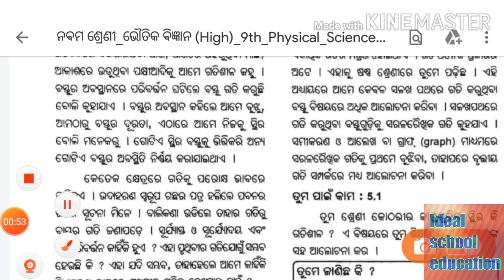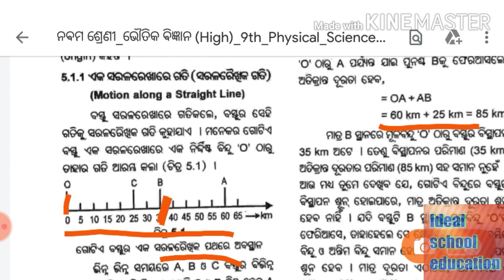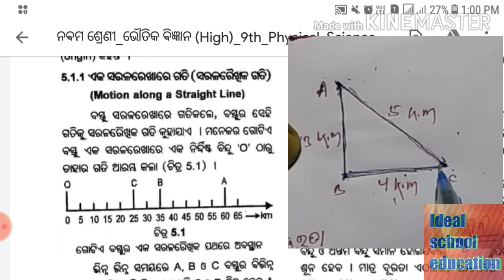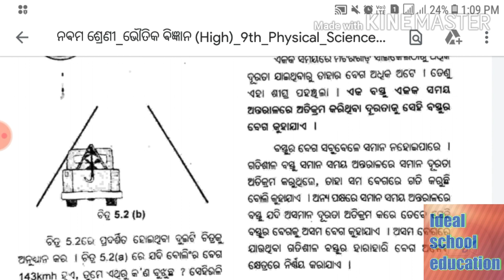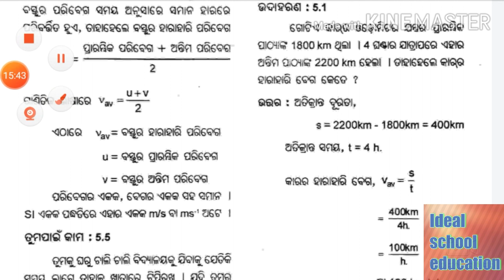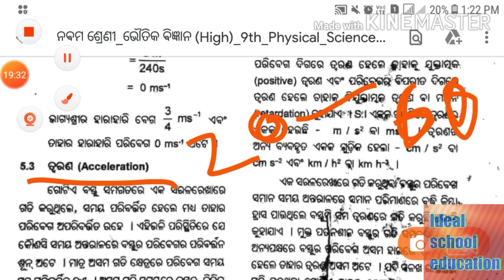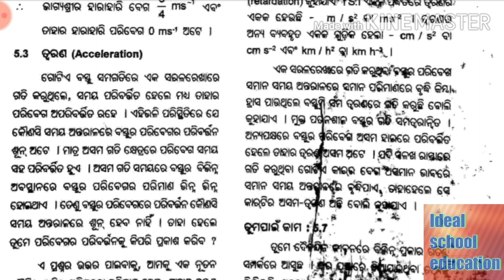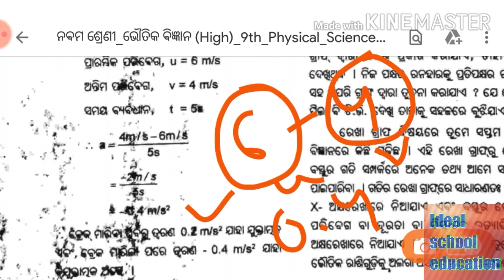ଗତି (motion) 9th class physical science in odia. Part-1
9th class science ଗତି motion

force and law of motion